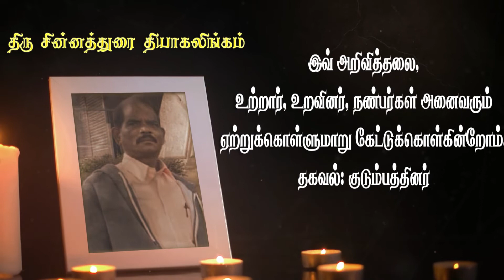Sinnathurai Thiyagalingam | RIP | Jaffna | Marana Arivithal | Death announcement | மரண அறிவித்தல்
நன்றி.

யாழ். மானிப்பாய் நவாலி வடக்கைப் பிறப்பிடமாகவும், வசிப்பிடமாகவும் கொண்ட சின்னத்துரை தியாகலிங்கம் அவர்கள் 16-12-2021 வியாழக்கிழமை அன்று காலமானார்.

அன்னார், காலஞ்சென்றவர்களான சின்னத்துரை பொன்னம்மா தம்பதிகளின் பாசமிகு இரண்டாவது மகனும்,

காலஞ்சென்றவர்களான தம்பிமுத்து செல்லம்மா தம்பதிகளின் அன்பு மருமகனும்,

புவனேஸ்வரி அவர்களின் அன்புக் கணவரும்,

சாருஜன்(தொழில்நுட்ப உத்தியோகத்தர் CESL), வியாஷன்(ஜேர்மனி), சஜித்தனா(Student HNDA- ATI, Jaffna), திலக்‌ஷன்(Student) ஆகியோரின் பாசமிகு தந்தையும்,

காலஞ்சென்ற சந்திரலிங்கம், விமலாதேவி(ஜேர்மனி), யோகலிங்கம், சாரதாதேவி, கணேசலிங்கம்(சுவிஸ்) ஆகியோரின் அன்புச் சகோதரரும்,

சரஸ்வதி, காலஞ்சென்ற ஜோர்ஜ்கிங், ஜெயந்தி, முருகமூர்த்தி, சசிகலா(சுவிஸ்) ஆகியோரின் அன்பு மைத்துனரும்,

கிருசியா, ஜெசானா(ஜேர்மனி) ஆகியோரின் பாசமிகு மாமனாரும்,

பிரணிகா அவர்களின் அன்பு அப்பப்பாவும் ஆவார்.

தகவல்: குடும்பத்தினர்